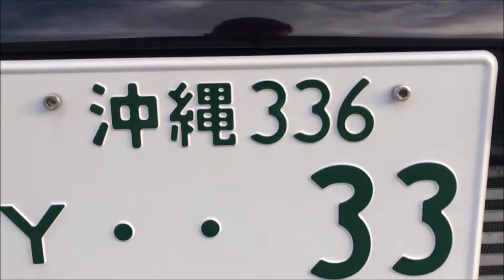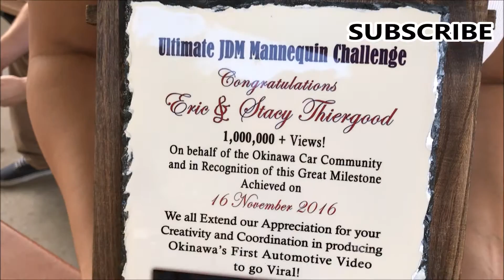Beach-side BBQ to celebrate Ultimate JDM Mannequin Challenge Success!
In this video, we get together to celebrate the success of the Ultimate JDM Mannequin Challenge that was a collaboration between Vinetii Media Group and Cars and Coffee Okinawa hosted by Oki's Finest. A huge thanks goes out to Daniel Baker and everybody else involved in coordinating this memorable occasion!